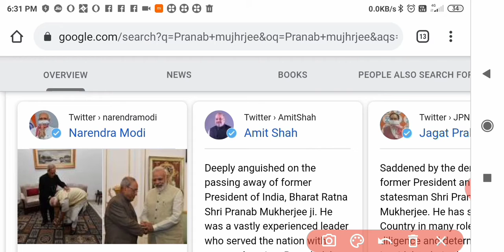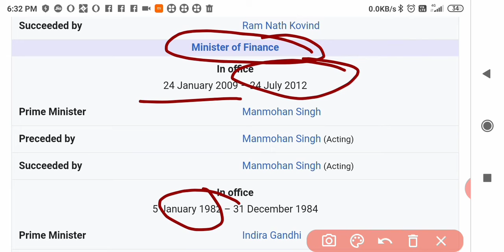Pranab Mukherjee Death : Former President प्रणब मुखर्जी का निधन हुआ.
भारत के पूर्व राष्ट्रपति प्रणब मुखर्जी का निधन हो गया है. वो 84 साल के थे. कांग्रेस के वरिष्ठ नेता रहे प्रणब मुखर्जी कई दिनों से असप्ताल में भर्ती थे.  उन्हें दिल्ली स्थित सैन्य अस्पताल रिसर्च एंड रेफरल में भर्ती कराया गया था.  अस्पताल में भर्ती करते समय बताया गया कि प्रणब मुखर्जी के मस्तिष्क में एक थक्के का इमर्जेंसी ऑपरेशन करना पड़ा. बाद में उनके फेफड़ों में संक्रमण होने की बात भी सामने आई थी. इसके साथ ही वो कोरोना वायरस से भी संक्रमित हुए थे जिसकी जानकारी खुद प्रणब मुखर्जी ने दी थी. प्रणब मुखर्जी साल 2012 से 2017 तक भारत के राष्ट्रपति रहे. उन्हें भारत रत्न से भी नवाज़ा जा चुका है.